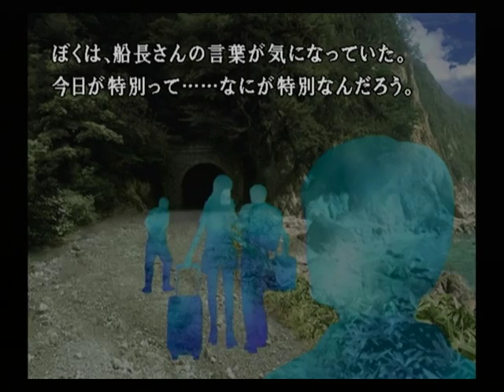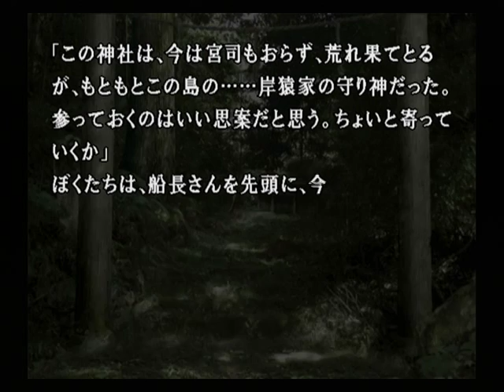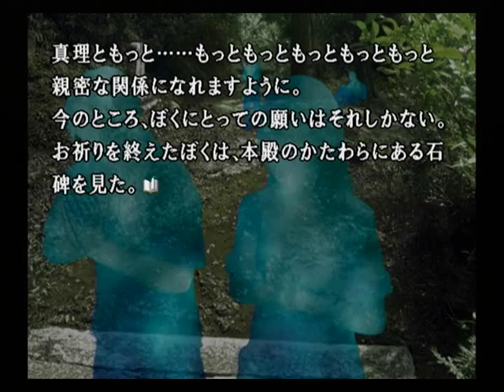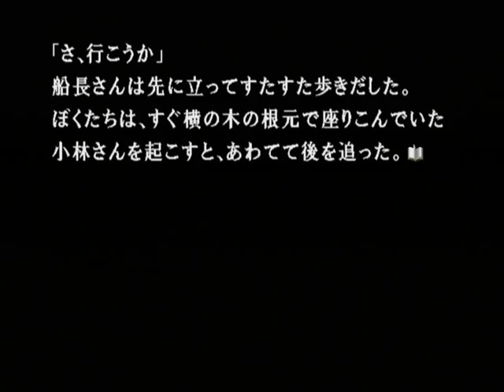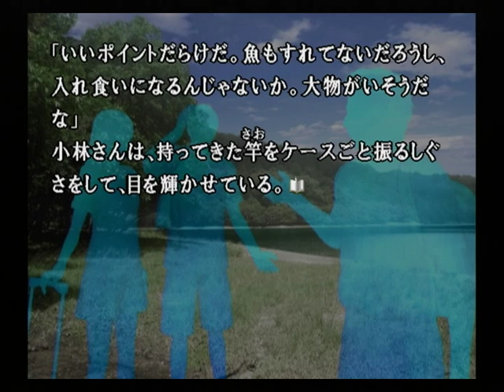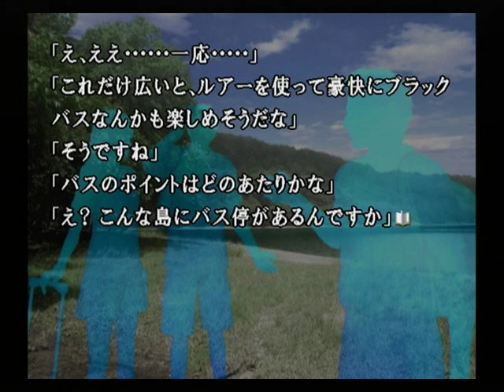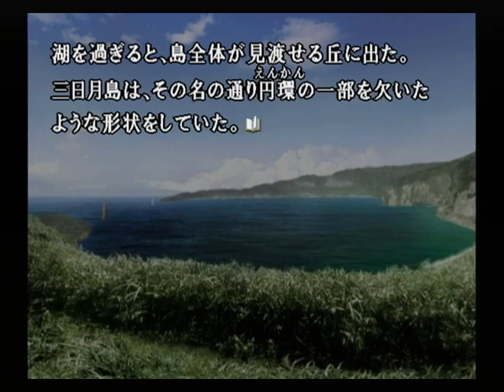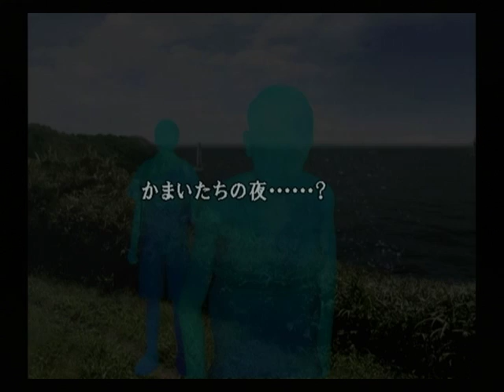【PS2】かまいたちの夜２ 監獄島のわらべ唄 初見プレイ Part２ ～かまいたちの夜だからな 【スタートオンゲームズ】【スタゲー】【JAPAGE】